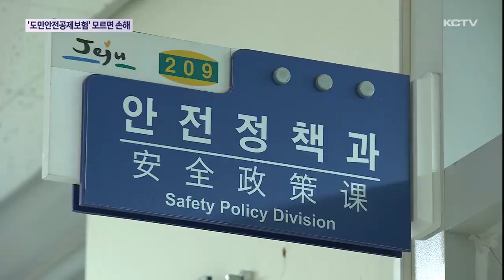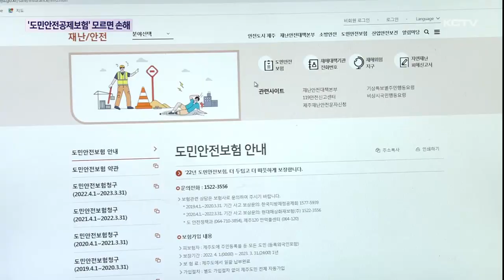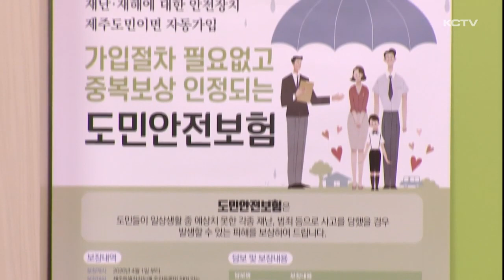[안전기획 ⑩] '도민안전공제보험' 모르면 손해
예상치 못한 자연재해나 각종 사고가 발생해 상해 등 피해를 입는다면 눈 앞이 깜깜해 지실텐데요.

제주도가 지난 2019년부터 도민안전공제보험을 시행하면서 제주도민이라면 누구나 이로 인한 피해에 대한 보상을 받을 수 있습니다.

다만 보험금을 지급받기 위해서는 피해자 본인이 직접 신청해야 합니다.